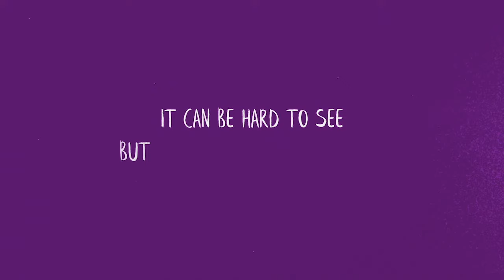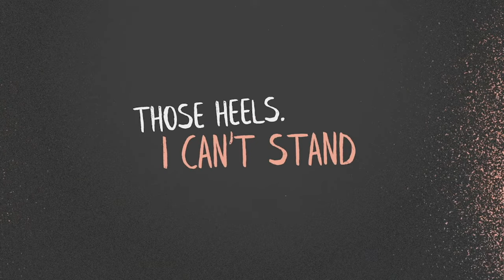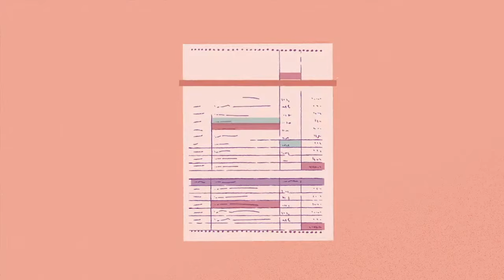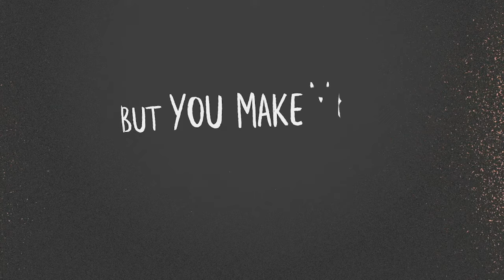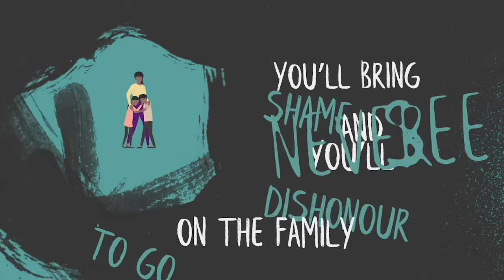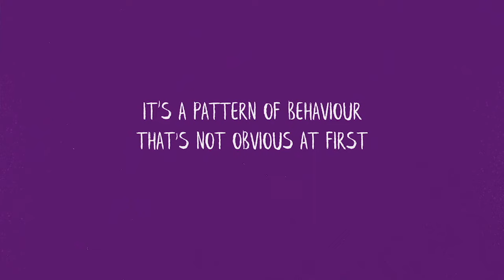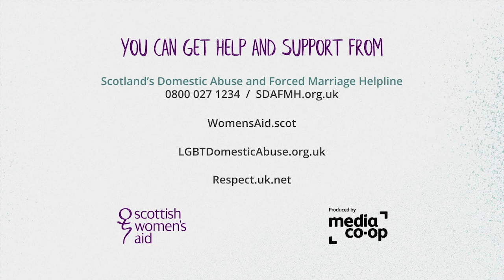Hidden in Plain Sight - Coercive Control and Domestic Abuse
Hidden in Plain Sight was created using genuine experiences and testimonies of survivors and focuses on the coercive control tactics and behaviours. By telling personal stories, the animation aims to engage the viewers to understand that coercive control is a pattern of behaviour that happens over time, has long-term consequences and distorts reality for the victims.
The animation is meant to be used as a training tool, to explore
- controlling behaviour and tactics
- the impact and consequences on women, children and young people
- challenges in seeking help
- challenges in identifying perpetrator's behaviour.